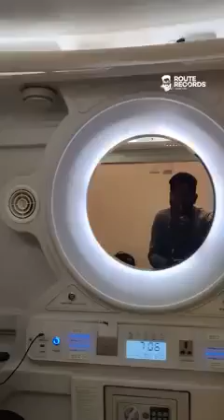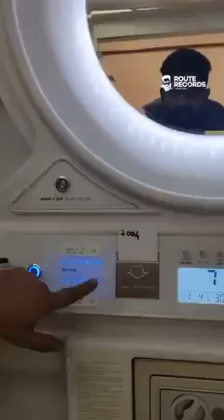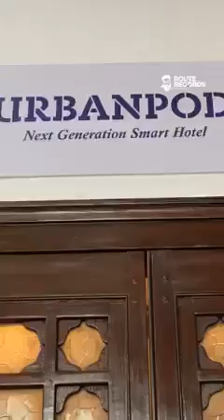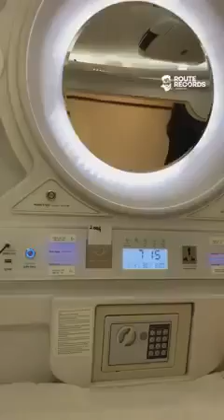Retiring room facilities at Railway 🚂 Station.....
Video from Anto Lonan